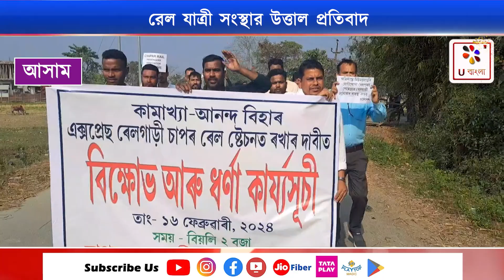Assam : চাপড়ে রেল যাত্রী সংস্থার প্রতিবাদ : U Bangla TV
অসমের  ধুবরি জেলার চাপড়ে রেল যাত্রী সংস্থার উত্তাল প্রতিবাদ ।  চাপড়ের রেল স্টেশনে যাত্রীবাহী রেলগাড়িটি রাখার দাবিতে গড়ে উঠলো এই প্রতিবাদ এই প্রতিবাদে অংশগ্রহণ করে দুই শতাধিক জনগণ এবং বিভিন্ন দলের সংগঠনের নেতৃবৃন্দ। চাপড়ে গান্ধী ময়দানে থেকে হাতে হাতে প্লেকার্ড নিয়ে সকল জনগণ ও স্থানীয় দল সংগঠন মিলে চাপর রেল স্টেশনে উপস্থিত হয় এবং বিভিন্ন স্লোগান দিয়ে প্রতিবাদ সাব্যস্ত করে প্রতিবাদীরা। তাদের দাবি,
1, চাপড় হয়ে যাওয়া  কামাখ্যা থেকে রওনা হওয়া আনন্দ বিহার এক্সপ্রেস রেল গাড়িটি চাপড় রেল স্টেশনে দাঁড়াতে হবে।
2, অতি শীঘ্রই নিউ ময়নাগুড়ি - যোগী ঘোপা রেল লাইনটিতে প্যাসেঞ্জার রেলগাড়ি চলাচলের ব্যবস্থা করে দিতে হবে ।
3, নিউ ময়নাগুড়ি ও যোগীঘোপা রেলপথটিতে জনশতাব্দী রেলগাড়ীটির চলাচলের ব্যবস্থা করে দিতে লাগবে ।  এবং আরো কয়েকটি দাবি নিয়ে একটি স্মারক পত্র প্রদান করে সরকারের কাছে । সকল জনগণের মন্তব্য হলো, চাপড়বাসির  জনগণকে সরকার অবজ্ঞা করছে , তাই তারা এটি কোনভাবে মেনে নিবেন না।  যদি তাদের দাবি পুরো না হয় তাহলে পরবর্তী সময়ে রেলপথ অবরোধ করতে বাধ্য হবে বলে হুংকার দিয়েছে চাপড়বাসি ।